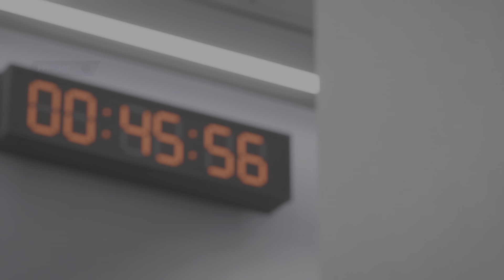FC 24_20240304(œìõÜ vs Winter Milan)